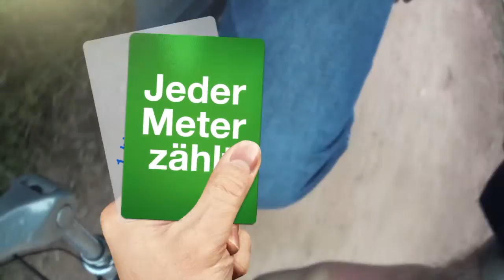Stadtradeln - „Gemeinsam für BOH!“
Zum zweiten Mal beteiligt sich die Fahrradstadt Bocholt an der bundesweiten Aktion STADTRADELN. Unter dem Motto „Gemeinsam für BOH!“ gilt es vom 1. bis zum 21. Mai so viele Radkilometer wie nur möglich zu sammeln und auf das Siegertreppchen zu gelangen. Der Startschuss für die Aktion fand am 1. Mai 2016 statt und wurde mit zahlreichen STADTRADLERINNEN und STADTRADLERN bei Sonnenschein gefeiert.